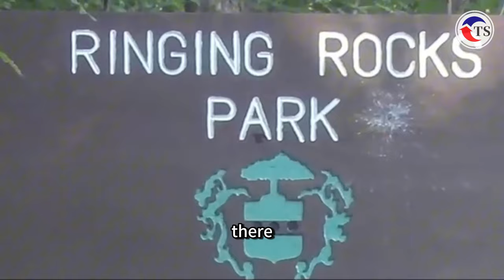Wonders of the World！Top 10 Rare Natural Phenomena on Earth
In this issue, we explore ten rare natural wonders worldwide. These include singing rocks, desert crop circles, ancient trees, and more. The wonders captivate with their unique features and intriguing formations, leaving visitors amazed and curious about the mysteries of nature.